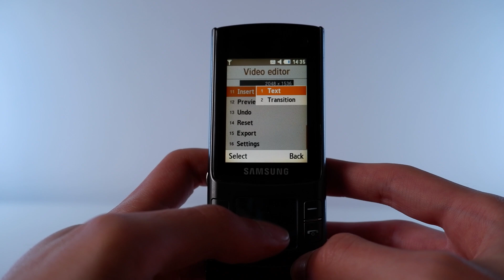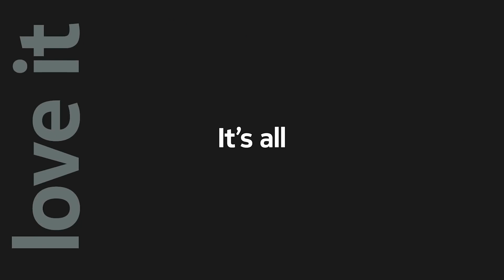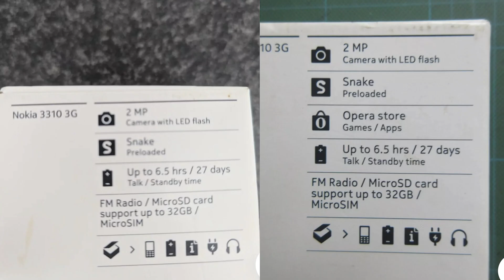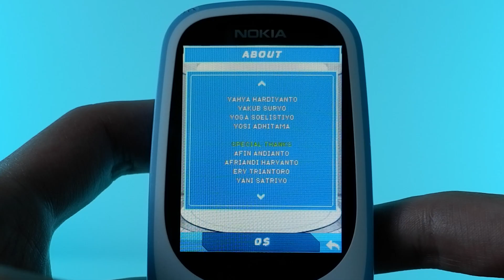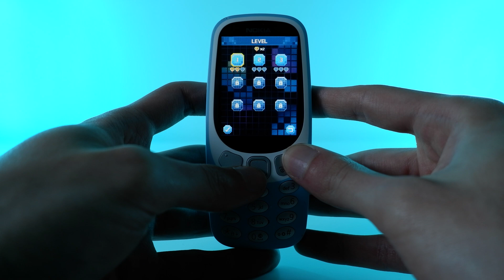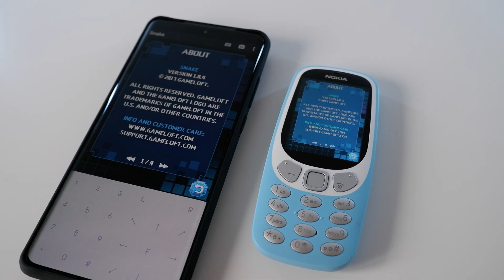The Curious Case of the Nokia 3310 (2017): The Update That Removed Features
The Nokia 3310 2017 was not only released in 3 separate versions with 3 different operating systems, but the 3G variant had a firmware change in around 2019, removing one of the best features in a dumbphone...

00:00 - Intro
00:23 - The Legacy of the 3310
01:50 - 2G, 3G, 4G
02:30 - Where is Java?
03:04 - Java Games Showcase
05:03 - RTOS Games Showcase
06:48 - Final Notes